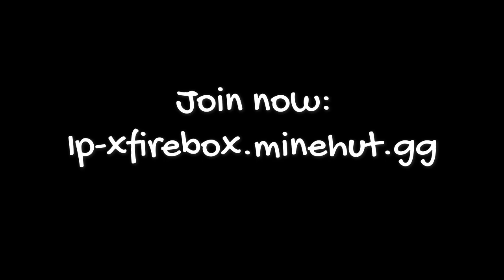xFireBox Trailer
Here is a trailer i made for xFireBox